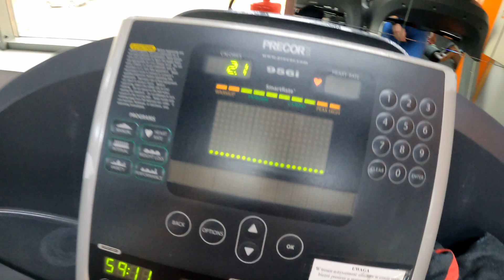TO BYŁ CIĘŻKI TRENING |GDYNIA| Cz.2 #40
🔶Ten dzień zapamiętam na długo, to był naprawdę dobry trening. Czekajcie na kolejną część z wyjazdu !

🔥Lajkujcie💪🏼
🔥Komentujcie💪🏼
🔥Udostępniajcie 💪🏼

🔶Dzięki że oglądałeś/aś! Miłego Dnia 😉